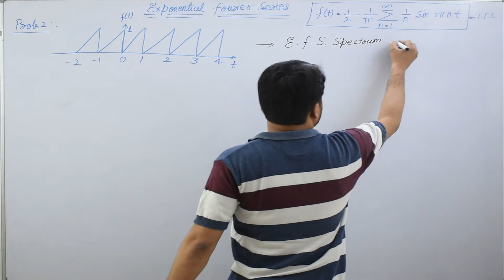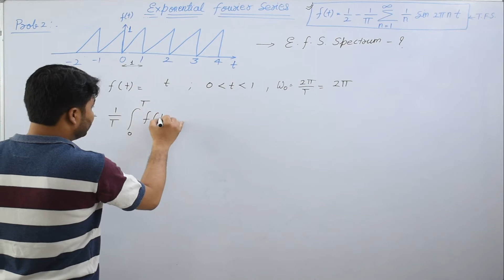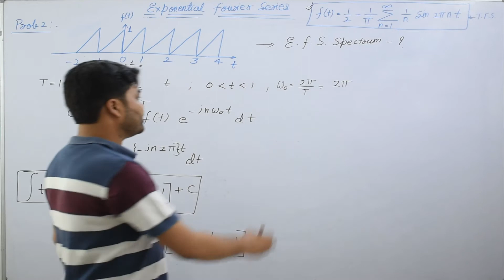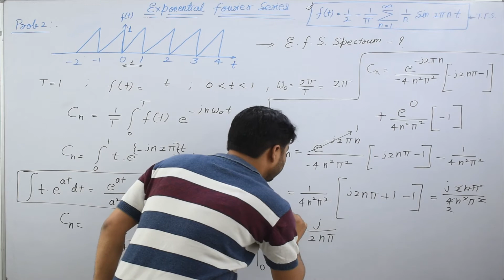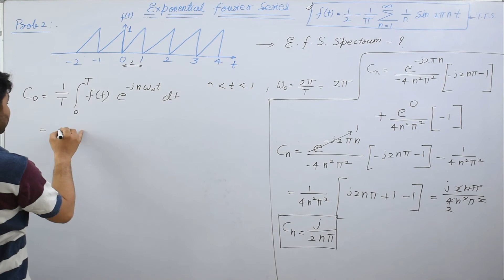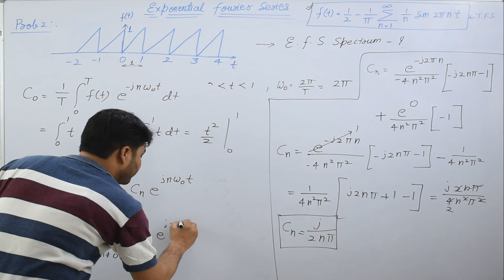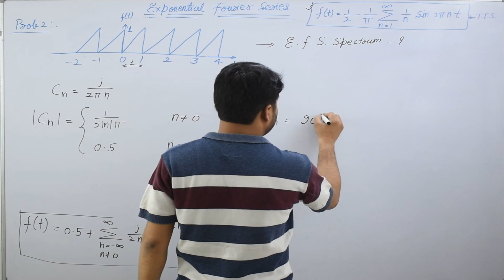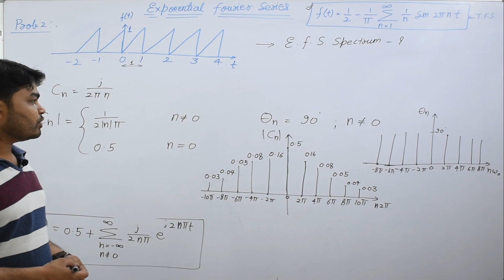Exponential Fourier Series based Numerical-2 | How to draw Complex Frequency (Amp & Phase) Spectrum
The quadrature and polar forms of the Fourier series are one-sided spectral components, meaning the spectrum can exist for DC and positive frequencies, but on the other hand, the complex exponential Fourier series has two-sided spectral components. The complex exponential Fourier series is a simple form, in which the orthogonal functions are the complex exponential functions.

The main result from the Fourier series analysis is that an arbitrary periodic signal can approximate by summing individual cosine terms with specified amplitudes and phases. This result serves as much of the conceptual and theoretical framework for the field of signal analysis. In practice, the Fourier series is a useful tool for modeling various types of quasi-periodic signals.

An alternative and somewhat more convenient form of this result is obtained by noting that complex exponential functions are directly related to sinusoids and cosines through Euler's identities